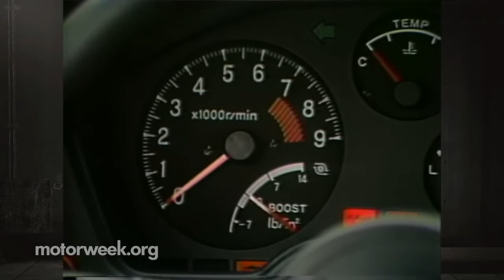NIGHTRUN87 - The Destroyers Are Coming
80s classic coupes.